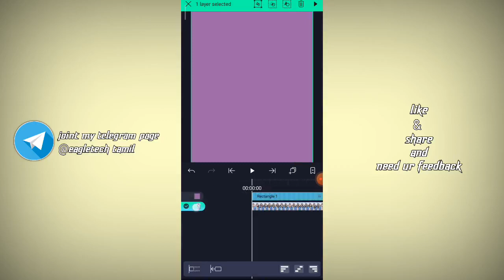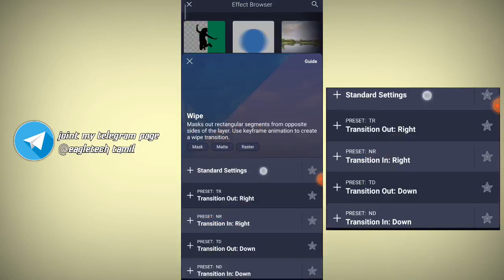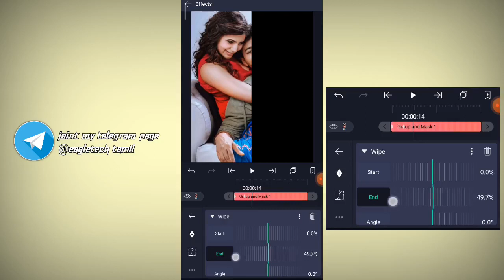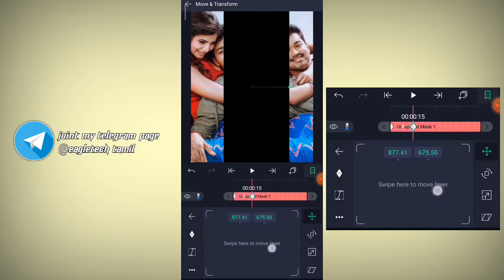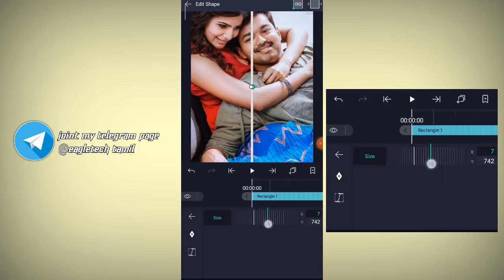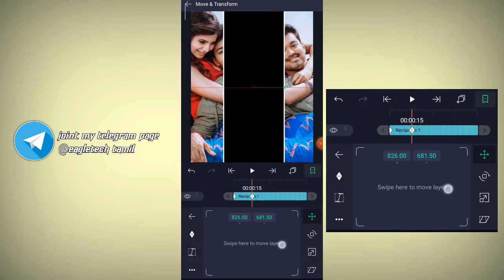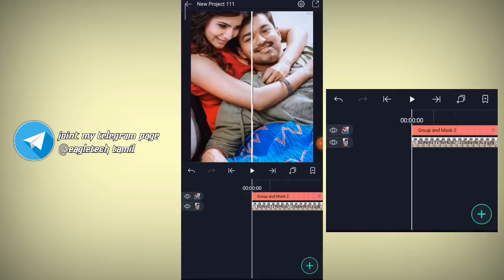smooth centre split transition like ae😍🔥|alightmotion tutorial|eagletechtamil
nanba & nanbigaley welcome back ur channel😍

viral tech official

how to unlocked node video editor🥵🔥

vector art making tutorial

(rj tech official brw) 😍

telegram page link😍❤(all apps and materials)

😍trending tutorial videos🥳

nodeunlocked all features

unlocked version node

node animation

node tutorial

node cc

node 3d editing

node 3d shakes

node wiggle edits

node beat effect

node video tutorial tamil

node audio reactor

🥰tnx for watching support eagletechtamil❤